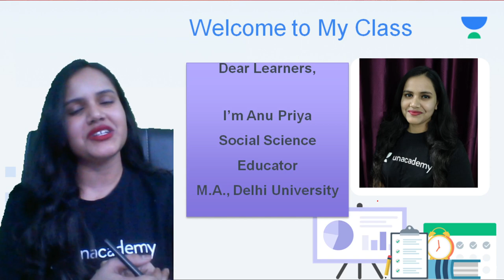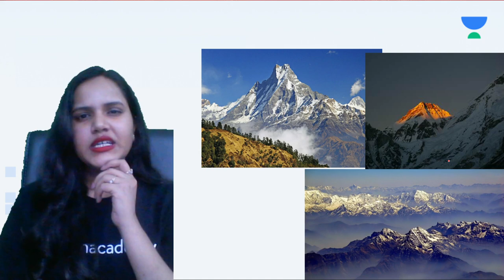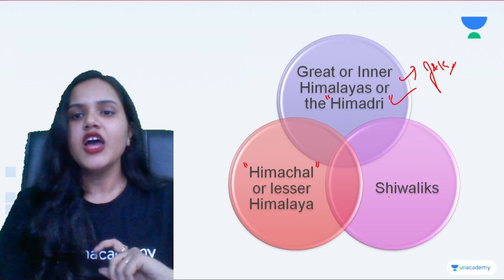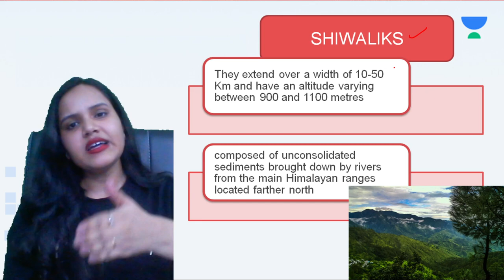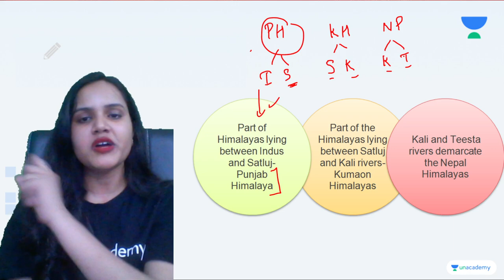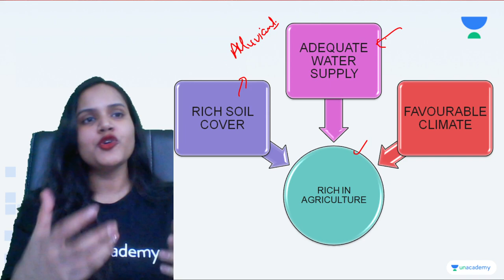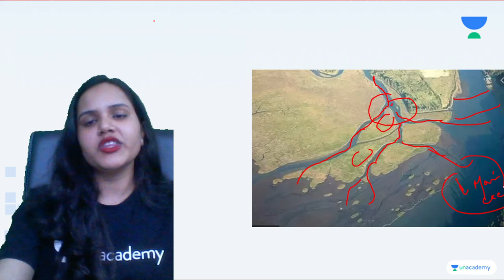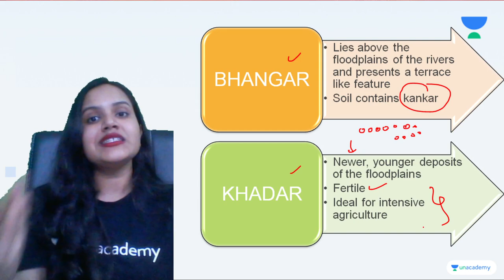Class 9: Physical Features of India | Part 1| Chapter 2 | Geography | Class Apart | Anu Priya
If you are curious to learn about Class 9 Geography with an easy explanation of topics and full chapter questions and answers then watch "Physical Features of India" by Educator Anu Priya who will be explaining the following topics in detail.

1. Learn from your favorite Educator
2. Dedicated DOUBT sessions
3. One Subscription, Unlimited Access to Live Online Classes and Videos
4. Real-time interaction with best-in-class teachers
5. You can ask doubts in live online classes
6. Limited students in each Online Class
7. Download the videos & watch them offline